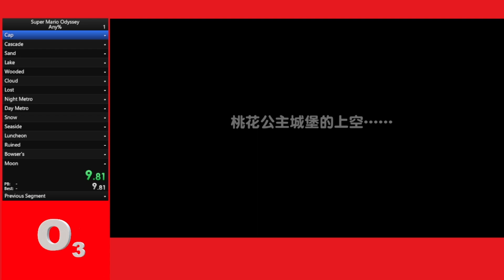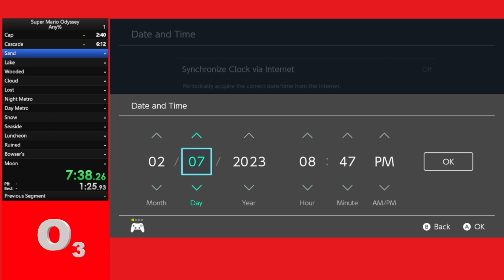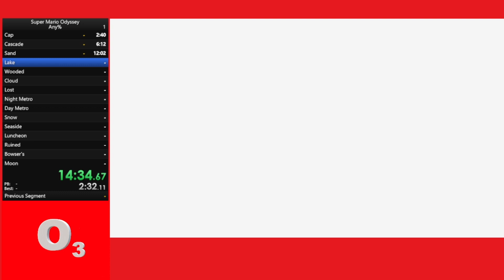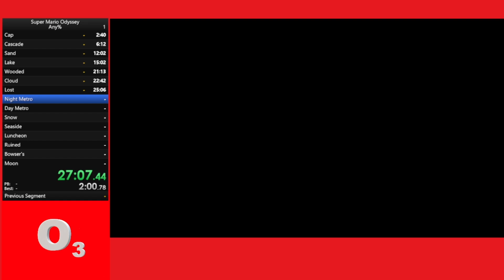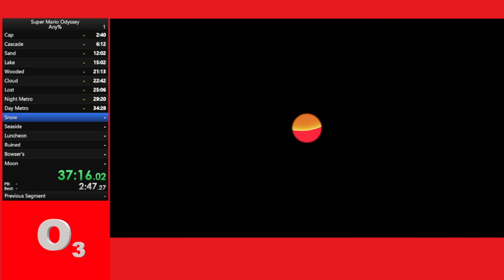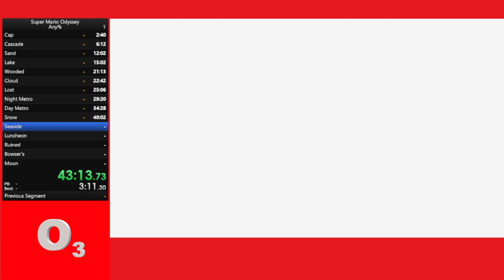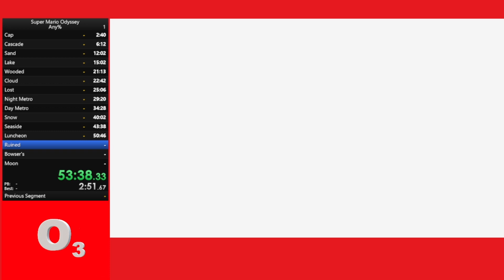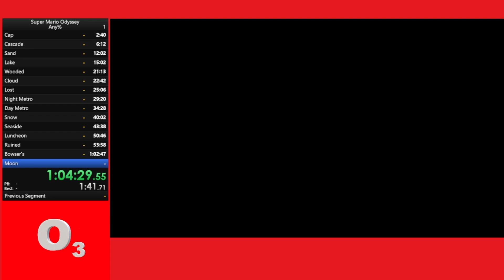Super Mario Odyssey Any% Speedrun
Today is going to be a very different video from normal because this is a full non edited speedrun of Super Mario Odyssey Any%. Me and Elijah sat down to commentate on the entire run, which hopefully goes well. I'm very rusty and have been off the speedrunning game for a long time, but I would say this run still went pretty well. Let me know if you want to see any more of these videos, and as always, I hope you enjoy!